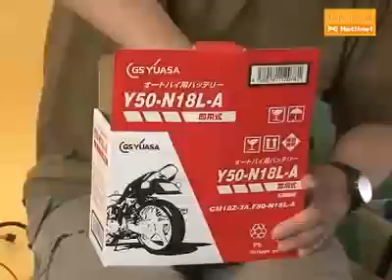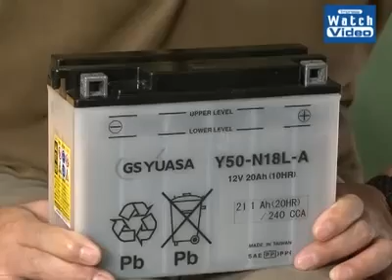高橋敏也のパーツ・パラダイス／Fusion APUを組み込んだPCをバイクのバッテリーで動かす!?／073／2011年5月26日公開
改バカが通勤用に使用している小型バイクのバッテリーを電源に、GPU統合型CPU「Fusion APU」を使って簡単なPCを組んでみました！　小型の液晶モニタも同じバッテリーから供給、ちゃんと動いた!?